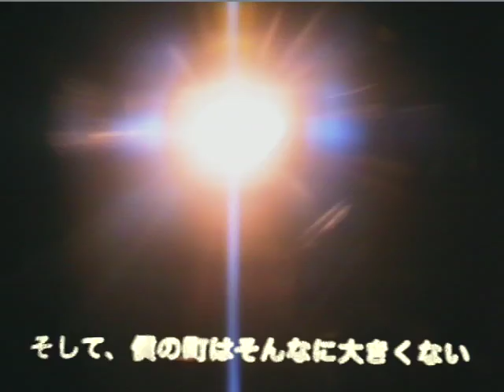Crepes - Size Of Your Town (Official Music Video)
From Crepes' debut EP 'Cold Summers' out now via Deaf Ambitions. Directed by Reuben Schmidt.